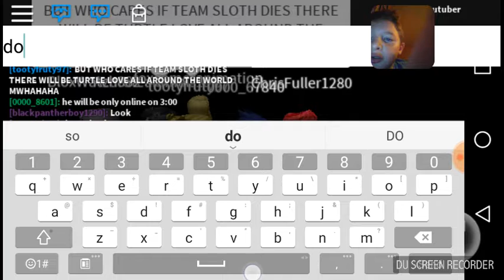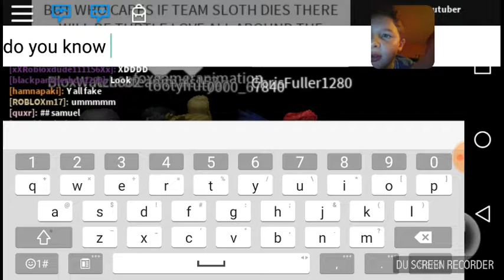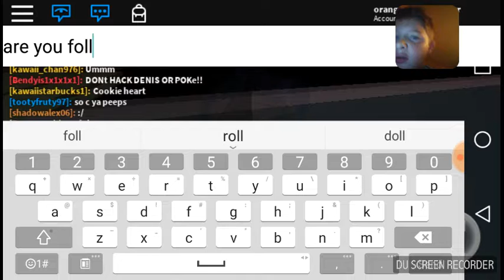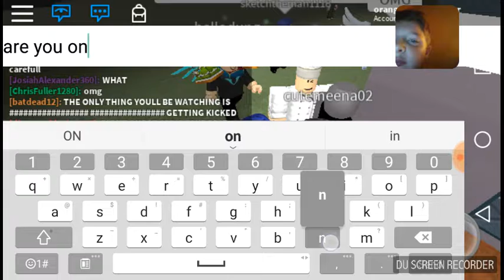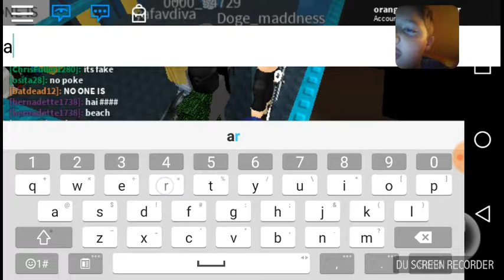I'm gonna get hacked!!!!!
Oh no God help me